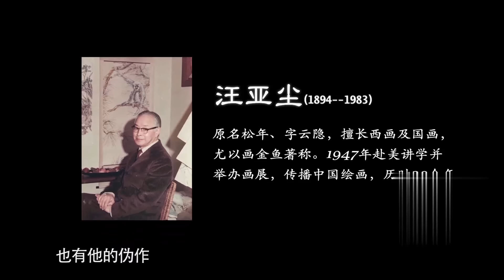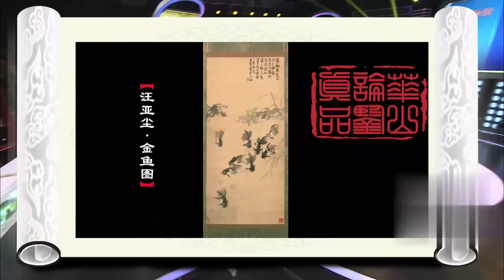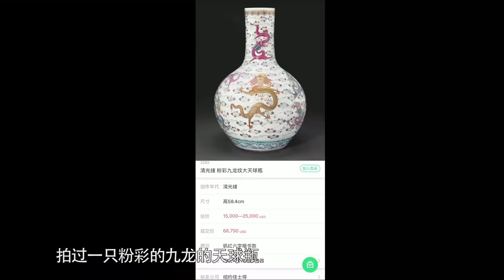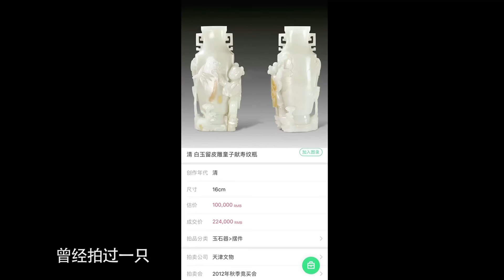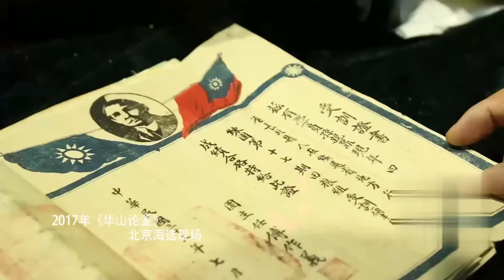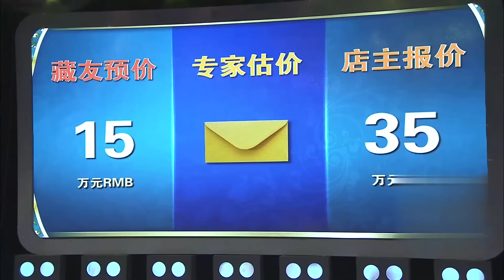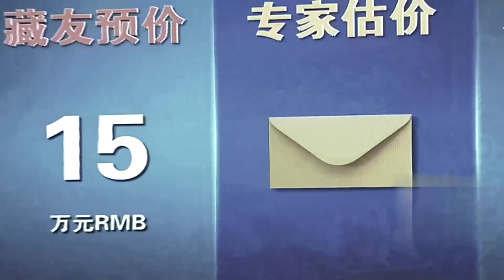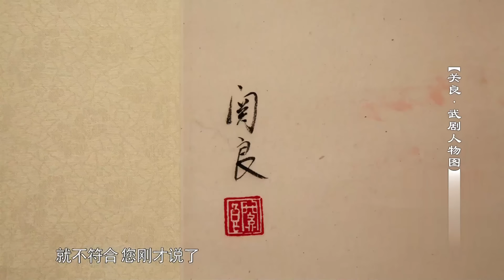五爪金龙惊现现场！小伙带来的天球瓶上竟有5条五爪金龙，预估1000万产自宫廷！怎料缩水50倍专家却建议做传家宝？【华山论鉴】